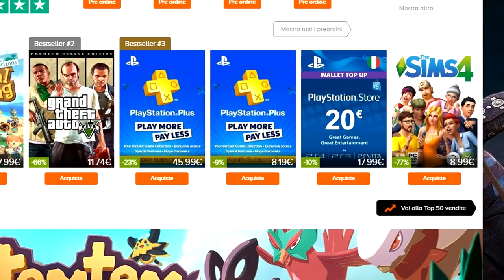Se trovo l'ombrello il video finisce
Ehi guyz! Faremo una partita su Fortnite, ma se trovo l'ombrello il video finisce ! Che figo questo nuovo aggiornamento !